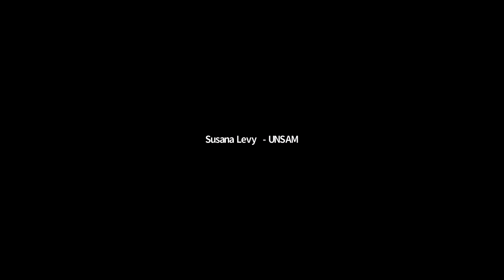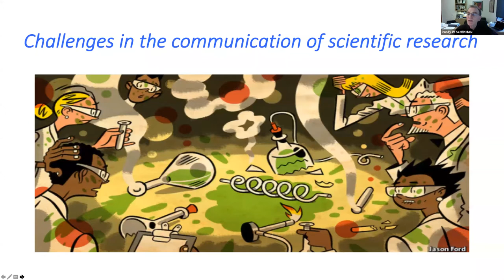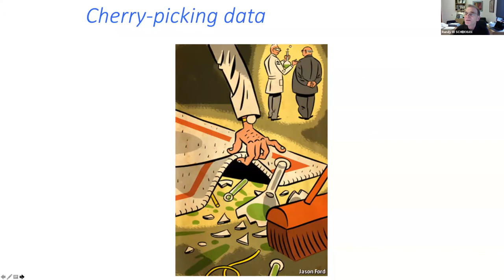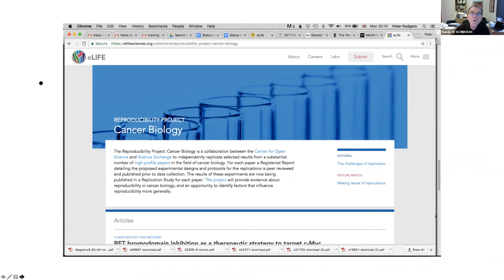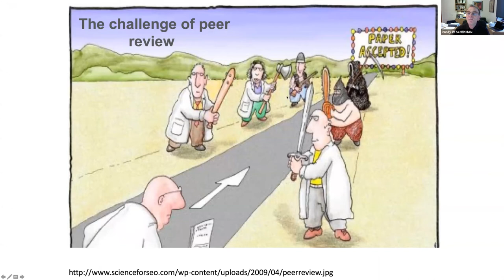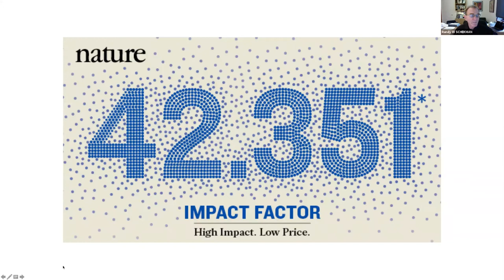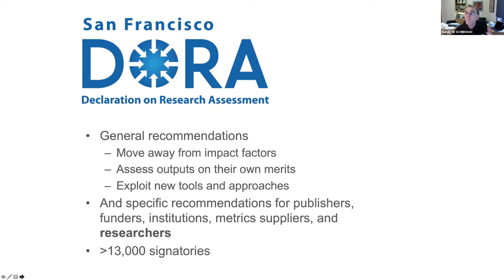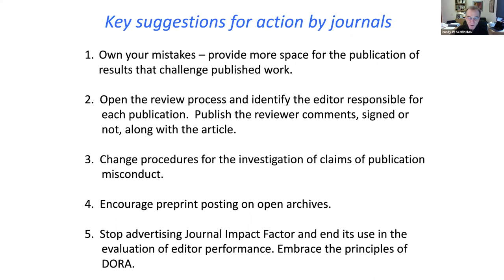La investigación científica y la comunicación pública: ¿Cuáles son los desafíos?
UNSAM Responde sobre Ciencia
UNSAM Responde sobre Investigación

ORADOR
Randy Schekman